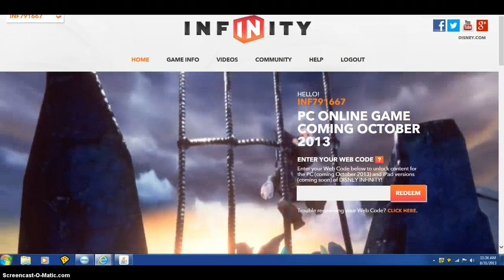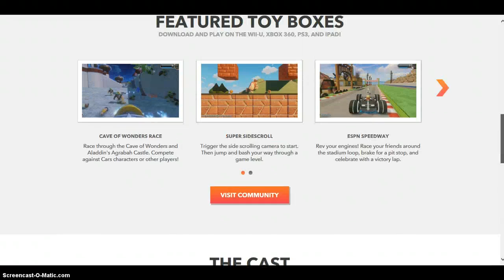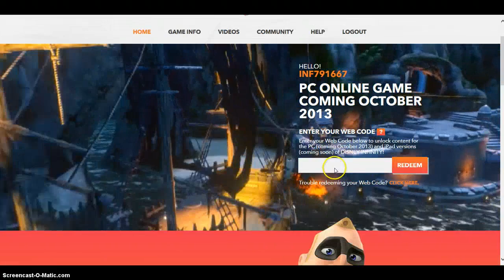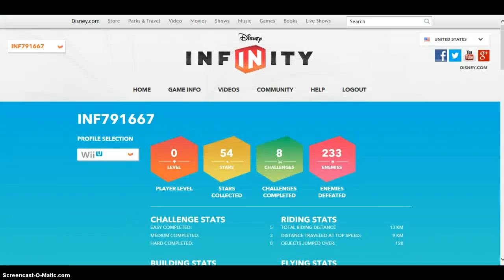meh got disney infinity